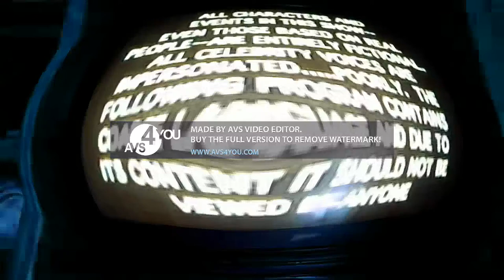I Killed South Park Intro Season 7